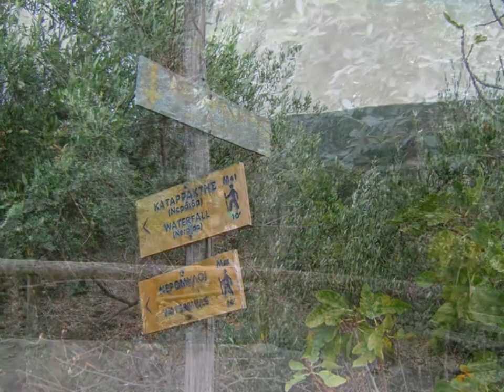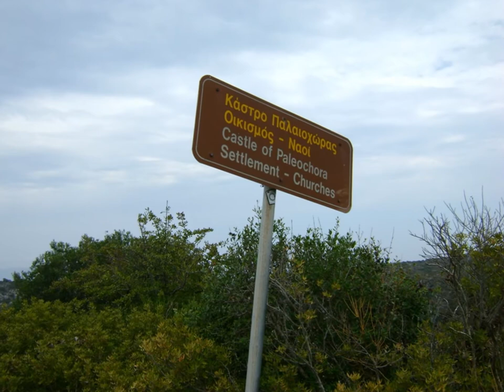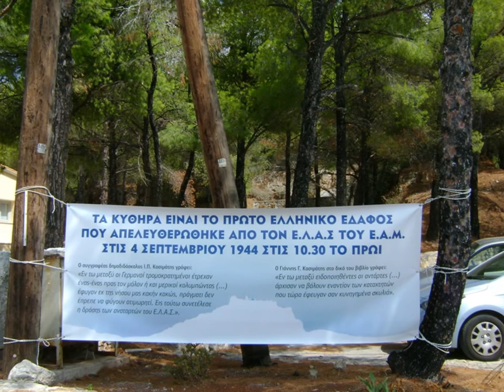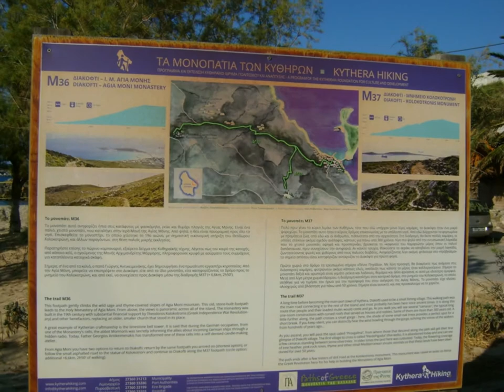πεζοπορικές φωτογραφίες από Κύθηρα | hiking photos from Kythira (Kithira, Kythera) island, Hellas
Φωτογραφίες από τα Κύθηρα αρχές του Σεπτέμβρη 2016.
Το "Ταξίδι Στα Κύθηρα" μόλις άρχισε...
Αφιερωμένο κάπου εξαιρετικά.